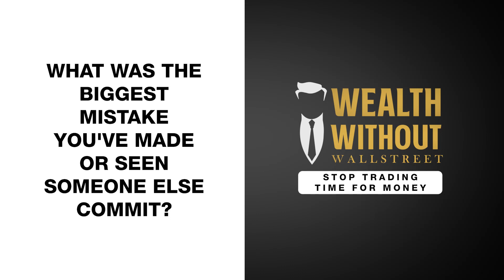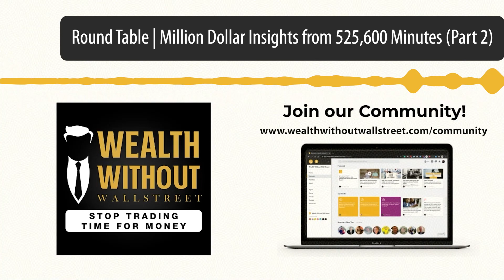Round Table | Million Dollar Insights from 525,600 Minutes (Part 2)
Need help crafting your path to financial freedom? Take advantage of a Free Financial Strategy Call

2023 was a year of ups and downs and unexpected twists and turns. For many people, it was a year of learning as they went through many experiences that led to either heartbreak or triumph.

How about you? What valuable lessons can you take away from the past year that you can apply as you move forward to the new year? What are you excited about for 2024?

In today's conversation, Russ, Joey, and the financial freedom coaches continue to discuss their million-dollar insights from 2023, with a focus on the following:
- The biggest moment and best deal in 2023
- Mistakes done and lessons learned from the previous year
- BHAG for 2024

Want to go even deeper into the conversation? Join our IBC Inner Circle Group membership and gain access to our live podcast recordings, interactive Hot Seat guests on the topics, and exclusive Q&A sessions with other members and our coaches.

00:00 - Intro
03:05 - What big moment stood out about what you did or saw last year?
09:49 - What is the best deal you've seen or done in 2023?
17:04 - What was the biggest mistake you've made or seen someone else commit?
21:48 - Can you share some behind-the-scenes conversations about people using IBC in their daily lives, investing, and in their financial freedom journey?
31:00 - What's your BHAG for 2024?